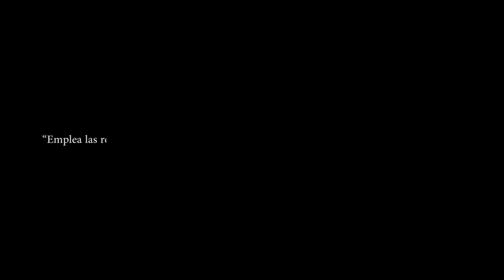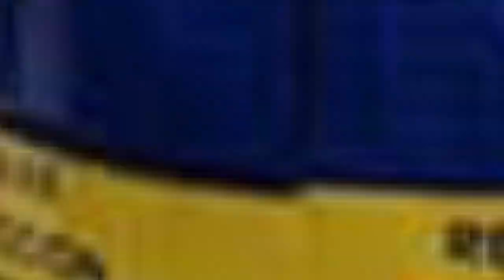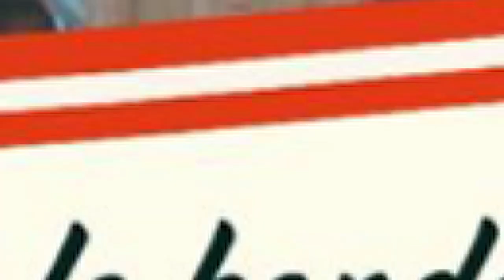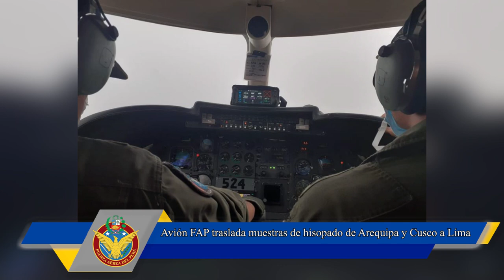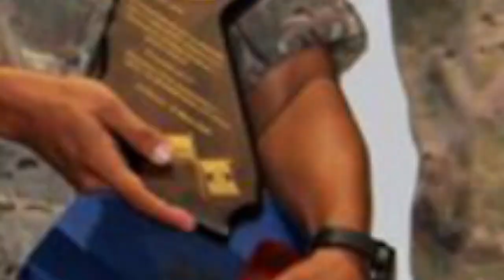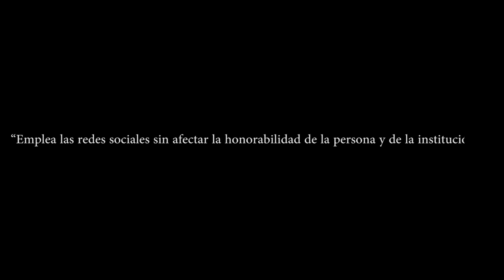MICRONOTICIERO ALAS AZULES 23-03-20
VideoFAP | 📹Micronoticiero ALAS AZULES, con las principales actividades de la Fuerza Aérea del Perú del 14 al 22 de marzo.